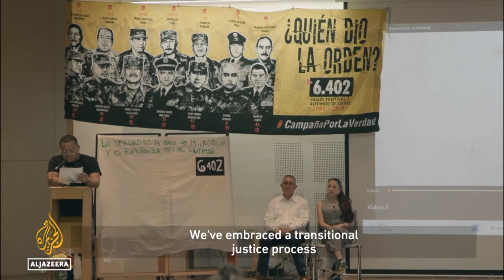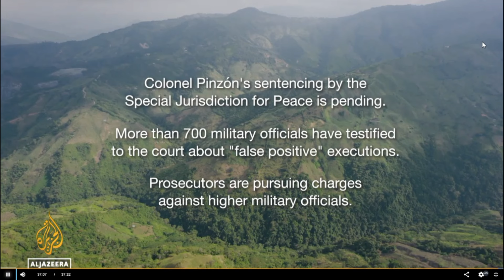Entrega de medalla por falsos positivos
Entrega de medalla por falsos positivos, Medellín.

La Jurisdicción Especial para la Paz (JEP) es el componente judicial del Sistema Integral para la Paz, creado por el Acuerdo Final de Paz que firmaron el Gobierno Nacional y las Farc-EP. Su misión es investigar, juzgar y sancionar los crímenes más graves y representativos ocurridos en el conflicto para consolidar la transición hacia la paz y restaurar el tejido social, garantizando los derechos de las víctimas y la seguridad jurídica de los comparecientes.